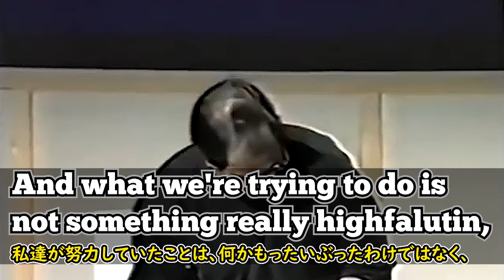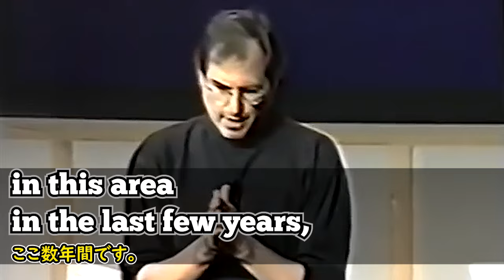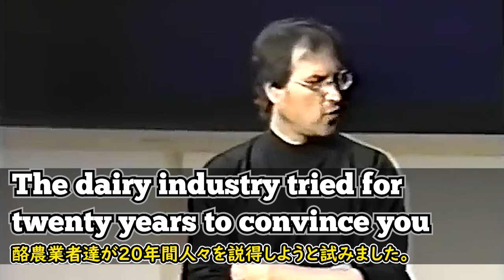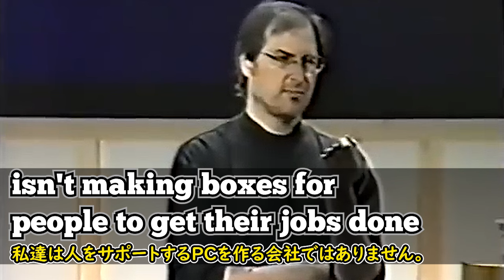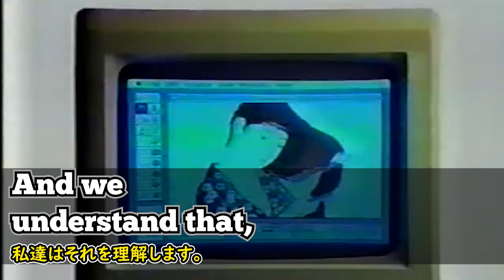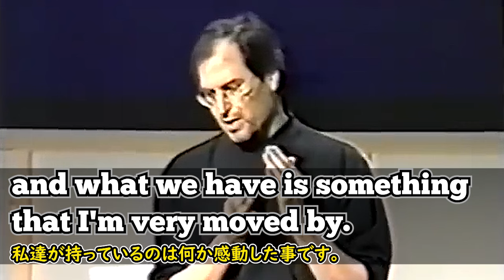[英語ニュース] スティーブ・ジョブズが話すマーケティング戦略| Steve Jobs | スティーブ・ジョブズ | 日本語字幕 | 英語字幕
スティーブ・ジョブズ氏がアップルに復帰して、アップルブランドの復活に関するマーケティング戦略を社員と共有する映像です。

アップルは、創業者であるスティーブ・ジョブズを解雇後、それ以上の技術革新がない通常のIT企業になります。そんなアップルを、スティーブ・ジョブズは復帰後、彼が最初にしたことがAppleブランドを再構築することでした。そのロールモデルで選択した会社がナイキでした。彼は「ナイキは靴を作る会社だが、靴の宣伝はしない。ただ偉大なスポーツ選手に対する尊敬を表示するだけだ」と言い、そのようなナイキの広告戦略を理解し受け入れた彼もすごいと思いますが、そのような広告戦略を作ったナイキがまたすごいと思いました。彼の話を聞いてみましょう。

2)  This video modifies an original work by adding texts to the work.

3) This video borrows very small bits of material from an original work.

🔵ATTRIBUTION 🔵